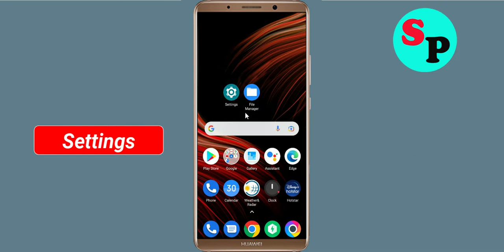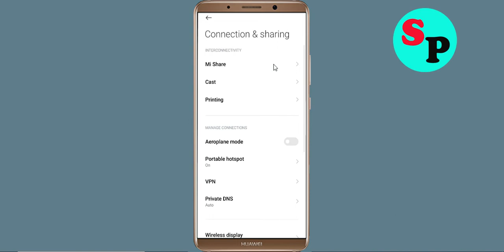Fix Evil Lands App Network & No Internet Connection Problem. Please Try Again Error in Android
How To Fix Evil Lands App Network & No Internet Connection Problem. Please Try Again Error in Android

Hello Friends, Todays in this video tutorial i will show you How To Fix Evil Lands App Network Connection Error Android & Ios - Evil Lands App Internet Connection. If you are facing same problem in your android phone then it will help you to get rid of this problem. Just follow tutorial to solve this issue. Just follow the basic steps to solve this problem. If you are facing same issue in your android mobile then follow the simple steps to fix this issue.

Network and Internet connection problem in Evil Lands App
How To Fix Evil Lands network issue in Android Mobile Phone...
How To Solve Evil Lands App Network & Internet Connection Error in Android & Ios
Fix Network connection solution in Evil Lands App Fixed
Fix Evil Lands App Network Connection Error Android
How to fix Evil Lands App Network Connection Error Android Fix
Easy fix Evil Lands App Network Connection Error Android